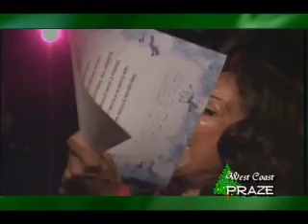Christmas 2007 PT. 3Florence LaRue 5th Dimension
More from the hour long Christmas TV specials featuring comedy with Barry Brewer of whos got jokes and Florence LaRue of the 5th Dimension